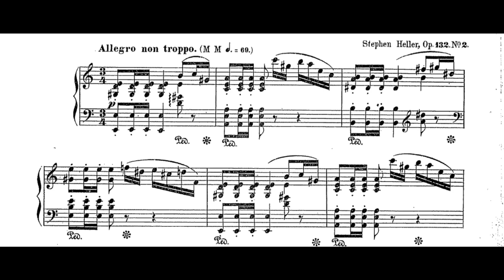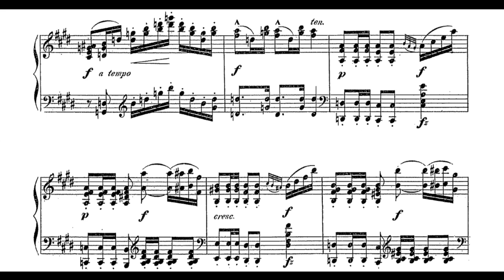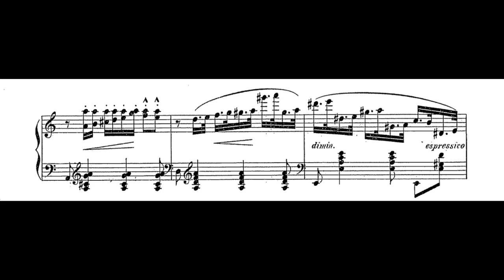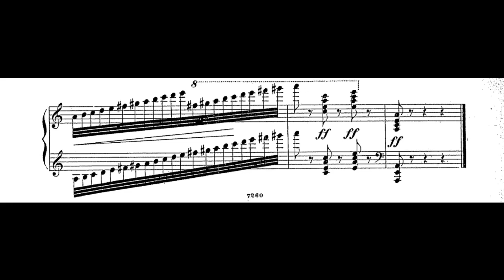Heller — Polonaise in A Minor (Op.132, No.2) (Prunyi)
Polonaise in A minor was written by Hungarian composer Stephen Heller (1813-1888) in about 1872. Performed by Ilonya Prunyi.
Notice: the recording of Prunyi is owned exclusively by Hungaroton Recordings Ltd, was licensed to YouTube by Hungaroton Recordings Ltd, and is not used for any commercial purposes in this video.